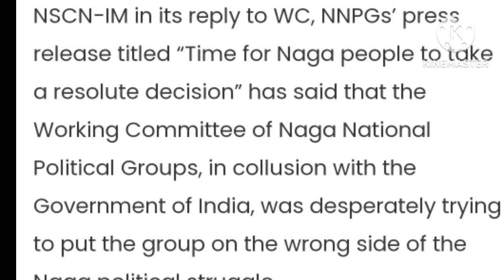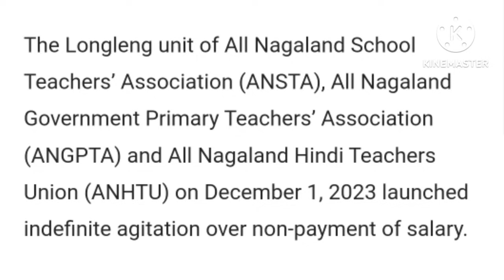Morning News in Nagamese 4th December 2023